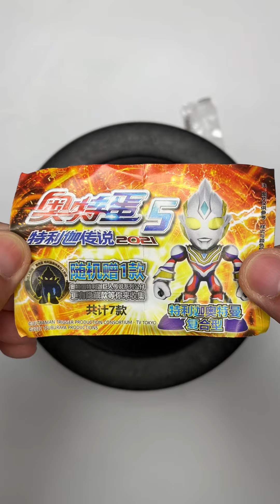I made an ice cream with Ultraman Egg 163